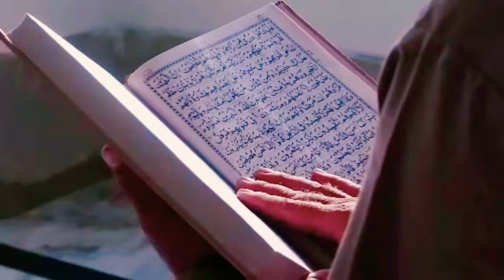শিশুদের কন্ঠে দারুণ গজল | এলো খুশির বরাত | Elo Khushir Borat By Kalarab Shilpigosthi 2022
🔹🔸🔹🔸ফলোআপ অডিও মালিক🔸🔹🔸🔹
আমাদের এই চ্যানেল থেকে কোন ইনকাম করা হয় না।
শুধু ইসলামী সংগীত প্রচার প্রসারই আমাদের লক্ষ্য এবং উদ্দেশ্য।
আমাদের স্লোগান একটাই
ইসলামী সংস্কৃতি প্রচার প্রসার চাই।
হারাম বিনোদন নিপাত যাক
ইসলামী সংগীত জিন্দাবাদ।

▪️Hope you will enjoy our exclusive Bangla New Gojol, Islamic New Nasheed, Bangla Hamd, naat, Bangla Nate Rasul, Bangla islamic gojol, Best new islamic Song, Kalarab New song, Bangla Gozol New and more Islamic Songs and video on our Youtube channel.